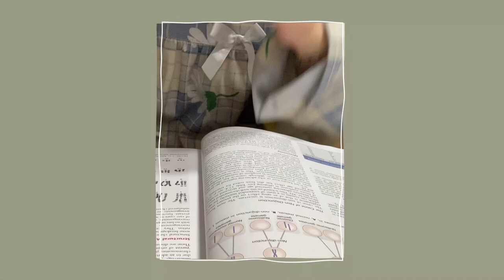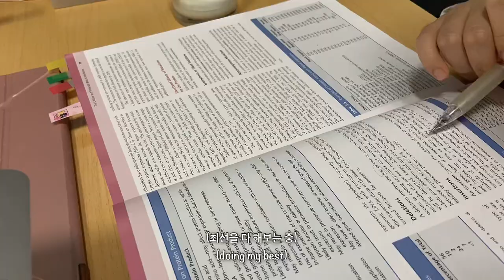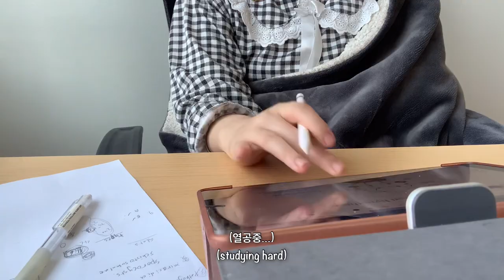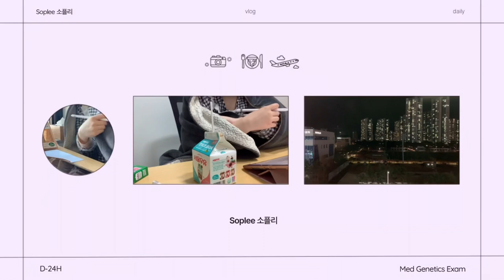[Med student's vlog] 🔥24 hours before final exam, cramming all night 🔥